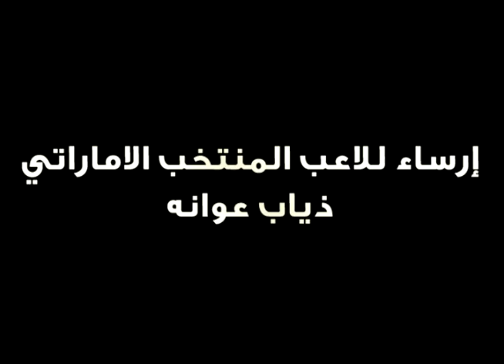مرثية (( ذياب عوانه )) للشاعر صدام سعد كده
وفاة الاعب ذياب عوانه  رحمه الله عليه لاعب نادي بني ياس والمنتخب الاماراتي
مرثيه لشاعر صدام سعد كده